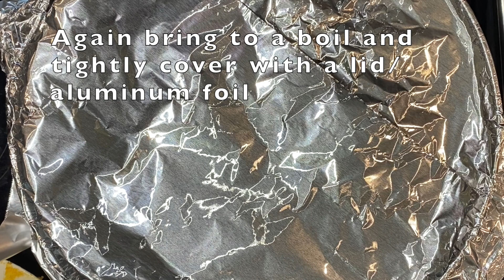Unique Oven Baked One Pan One step Easy Chicken Biryani Recipe | One pan Chicken and Rice Recipe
Oven Baked One Pan One step Easy Chicken Biryani Recipe | One pan Chicken and Rice Recipe

Biryani is a one pot meal of rice, meat or vegetables and aromatic spices. It is comfort food full of flavor and so satisfying. The slower you cook, the more flavorful it turns out to be.  Usually it is prepared in different steps and on stove top.  There is not separate cooking of rice .This recipe begins on stove top but is mostly done in the oven.So it's a slow and long cooking process bringing out more flavor and less work and above all it's done in one pot!! Please make and enjoy with your family. YUM!!!

Please note - 1) Cooking time may change depending on the rice variety used,  oven temperature,  the size of the chicken thigh pieces and type of dish used. So adjust the amount of liquid accordingly.
2) You can marinate the chicken in a ziplock bag for easy clean up. Marinate the chicken over night for enhanced flavor.

Ingredients
To Marinate
Chicken Thighs (Skin-on & Bone-In)- 4
Turmeric-1/4 Teaspoon
Paprika (Kashmiri Chili Powder)- 1/2 Teaspoon
Garlic Powder-1/2 Teaspoon (Minced Fresh Garlic-1 Teaspoon)
Ginger Powder-1/4 Teaspoon (Minced Fresh Ginger-1/2 Teaspoon)

Rest of Ingredients

Long Grain white Rice or Basmati- 1.5 Cups
Minced Fresh Ginger- 1 Tablespoon
Minced Fresh Garlic- 1 Tablespoon
Chopped Cilantro-1/4 Cup + extra for garnishing
Chopped Mint- 1/4 Cup + extra for garnishing
Slit Green Chillies- 2  (remove seeds if you do want less hot)
Chili Powder- 2 Teaspoons or less
Bay Leaf- 1 to 2
Cinnamon Stick- 1 Large, cut into pieces
Salt-2 Teaspoons
Cloves- 6-8
Cardamon- 4
Black Caraway seeds (Shahi Jeera)- 1 Teaspoon
How to make vegetable fried rice | 10 Vegetable Fried Rice | Easy healthy Veggie loaded fried rice.